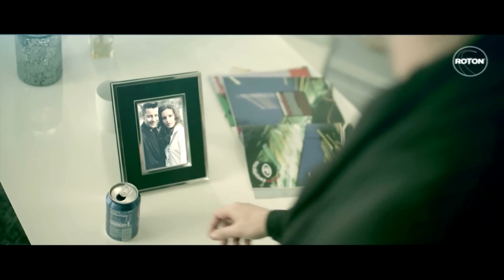Akcent - I'm Sorry